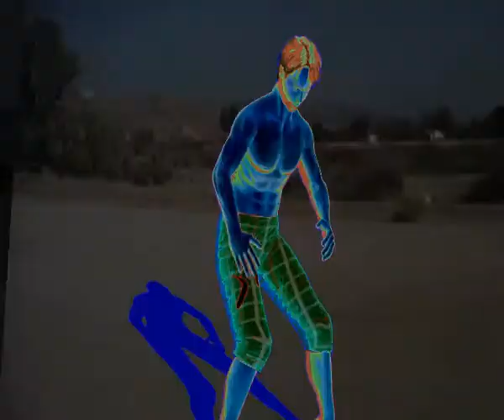Virtual Andy in Real Santa Clarita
Virtual Me takes a reverse tron step out of the computer and into Real Santa Clarita Valley.